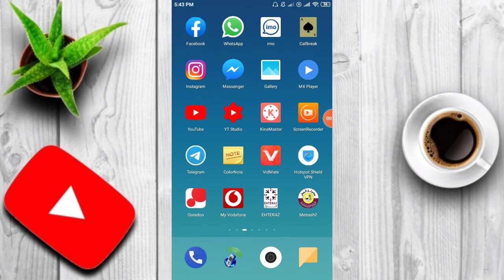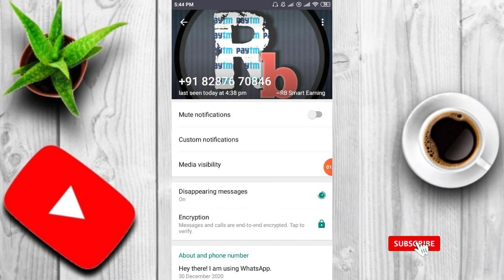WhatsApp New future ! Disappearing message? How to use disappearing message? tech Bangla raj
Latest updates,
 WhatsApp New future ! Disappearing message? How to use disappearing message?

Hello. Friends এই ভিডিওতে আমি আলোচনা করেছি কিছু গুরুত্বপূর্ণ খবর নিয়ে । কোনো রকম প্রশ্ন থাকলে কমেন্ট করে দিবেন ।

And icon prass all notification on...

Video by = tech Bangla raj